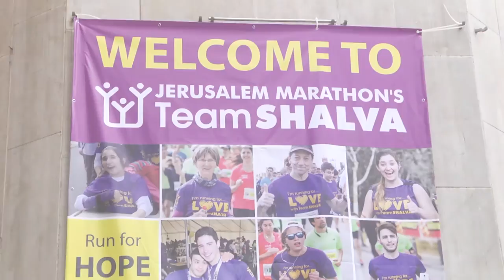Team Shalva in the Jerusalem Marathon 2016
Team Shalva is an integral part of the Jerusalem Marathon.